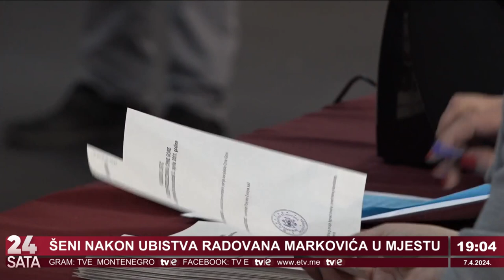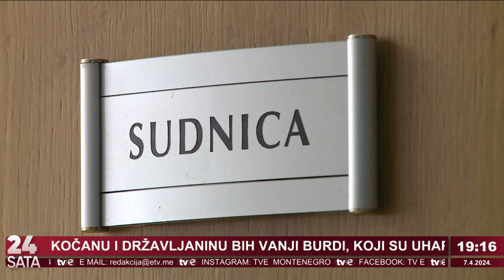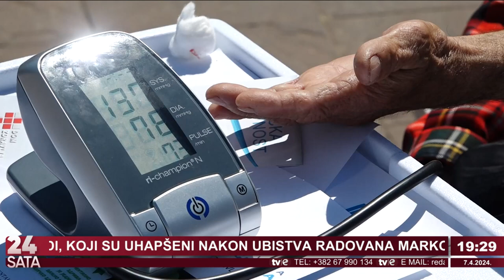Informativna emisija 24 sata - 07.04.2024.